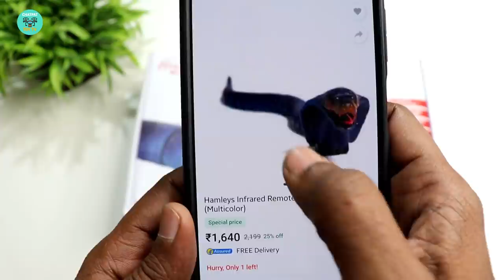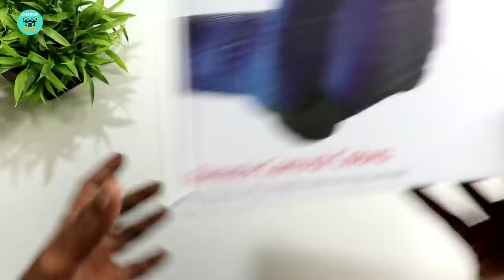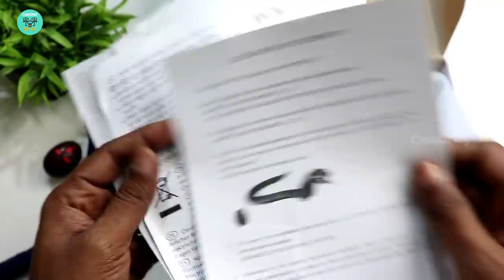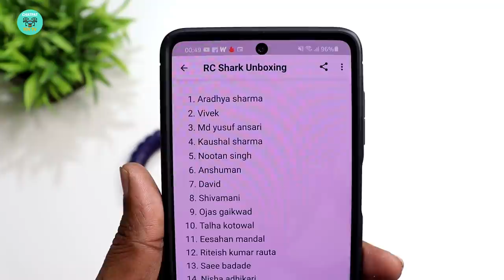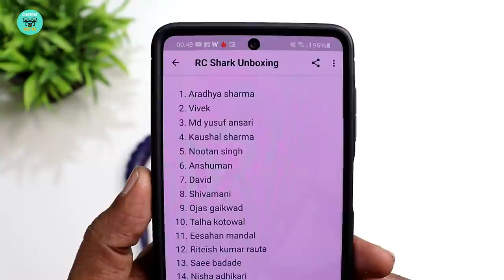Remote Control King Cobra Snake Unboxing & Testing - Chatpat toy tv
Hamleys Infrared Remote Control Cobra Remote Control King Cobra Snake Unboxing & Testing

Dosto iss video me maine unbox aur test kiya hai bohat hi kamal dhamal remote control snake iss remote control king cobra snake ko maine buy kiya tha flipkart se iska price hai 1659 rupees